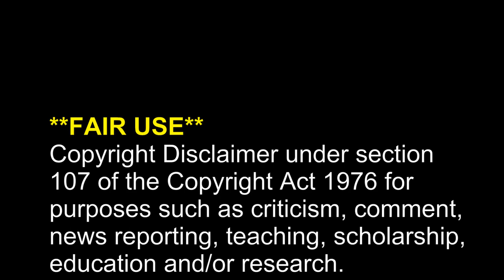Silver - The Miracle Mineral. On Audible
AUDIO BOOKS

Cure In The Mirror - Nature's Protocol For Surviving Cancer:

Facebook.com/watershedwellnesscenter
Dr. Bob's Twitter - @bobmccauley51